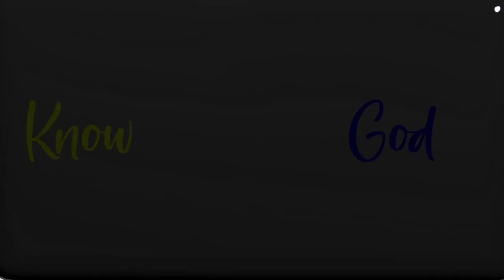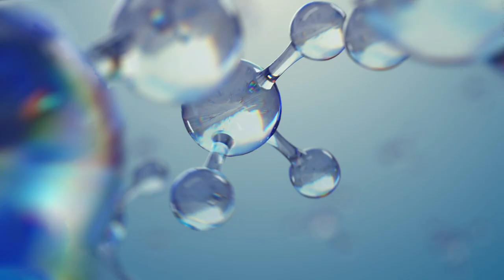You’re Programming Yourself At All Times: The True Meaning Manifestation w/Mandy Morris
𝘼𝙗𝙤𝙪𝙩 𝙩𝙝𝙞𝙨 𝙫𝙞𝙙𝙚𝙤:

In our society, manifestation is seen as a magic wand, but that shows how deeply it’s misunderstood as a concept. Manifestation is something that’s innate, and whether we know it or not, we’re already doing it and programming ourselves.

Human beings have the power to unconsciously feed what we want, but that same power can work in the opposite way, feeding and creating what we don’t want.

How do we apply this power to help us not harm us? How do we transmute darkness into light?

In this episode, entrepreneur, philanthropist, manifestation expert, and the creator of Authentic Living, Mandy Morris shares what it means to manifest your reality.

-Overcoming the false sense of finality
-Love is the lubricant of light
-Myths and misunderstandings about manifestation

Guest Bio

Mandy Morris is an entrepreneur, philanthropist, and manifestation expert—is the creator of Authentic Living, an online company designed to help individuals reconnect with their authentic selves to find purpose, peace, and deep healing. Mandy and her brands have been featured in media outlets that include Shape, Mind Body Green, The Chalkboard, BuzzFeed, Well + Good, and Thrive Global, as well as on notable podcasts including The Jenny McCarthy Show, Your Own Magic, and Hungry for Happiness. , find her on Facebook or follow her on Instagram.